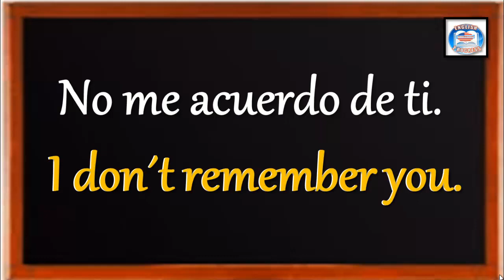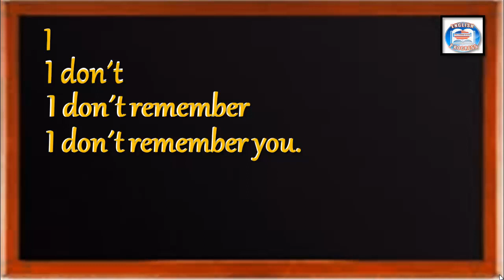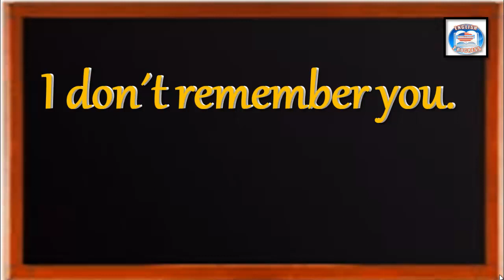👉20 ¿CÓMO SE DICE EN INGLÉS? NO ME ACUERDO DE TI.